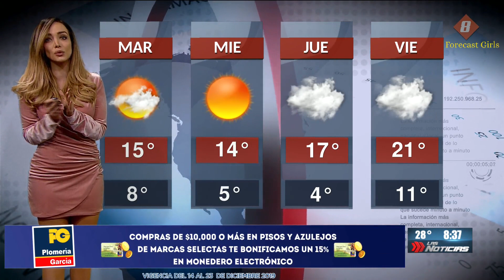Gaby Lozoya - vestido rosa